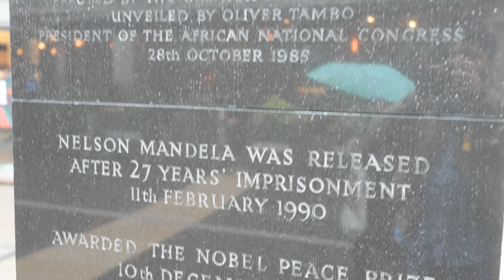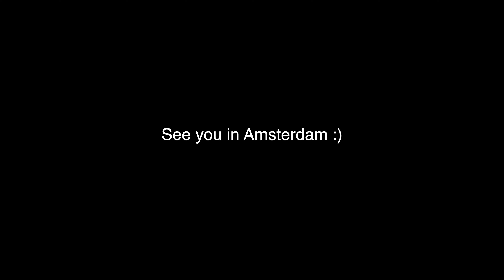Travel Europe- EP4 - CRAZY RAINS IN LONDON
In my last day in London, I continue to explore the city on foot during the infamous rains on London city.
Places covered:
Camden Market
Kingley Market
Trafalgar Square
National Art Gallery
HMS Belfast
Shard
Tower of London
Graffiti Alley